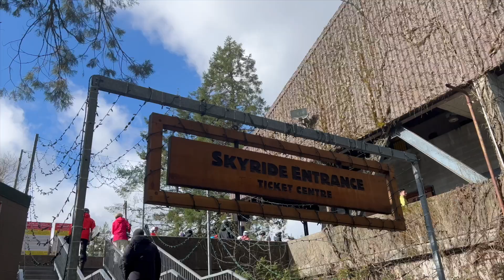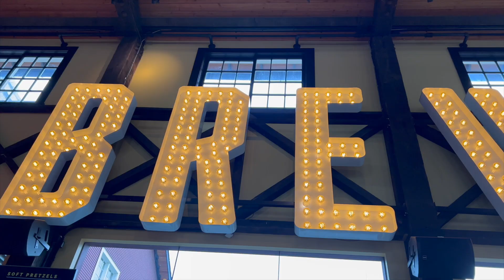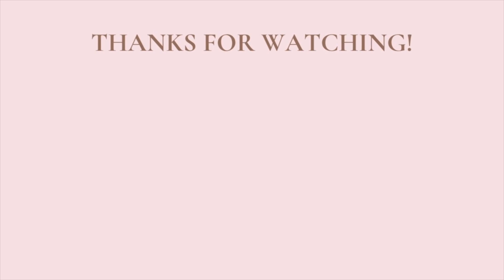Explore Vancouver with me | TRAVEL VLOG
Hi guys,
Explore Vancouver with me!
I hope you guys enjoy this short little vlog of some beautiful must see places in Vancouver.

Beauty IG: beautybykayleeann
Personal IG: wayleekilcox

xoxo